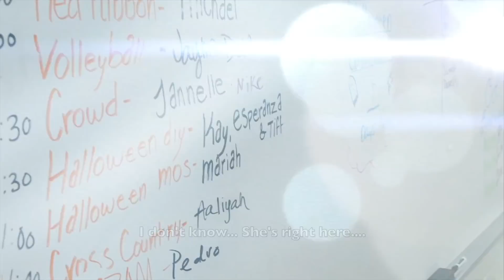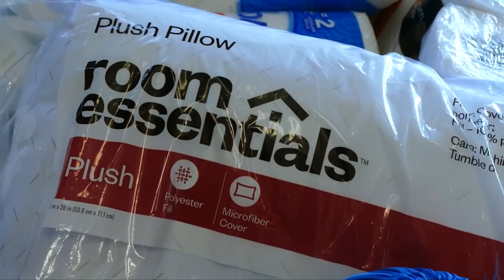JFD_TV 10-26-18